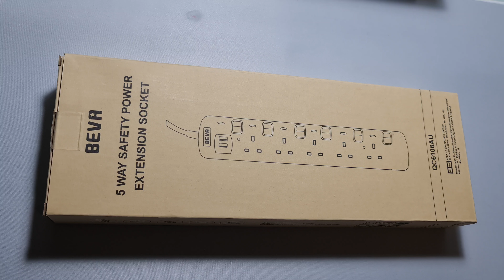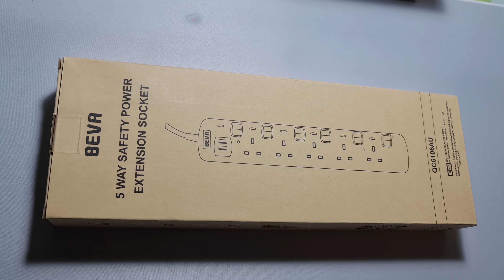Whassup Guys this is just a test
Amazon UK

Amazon US SIMILAR